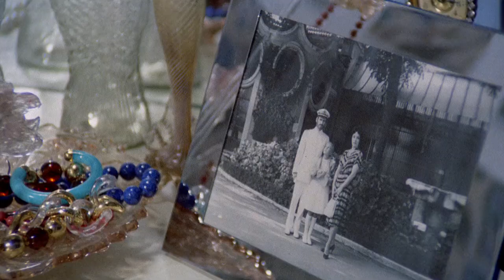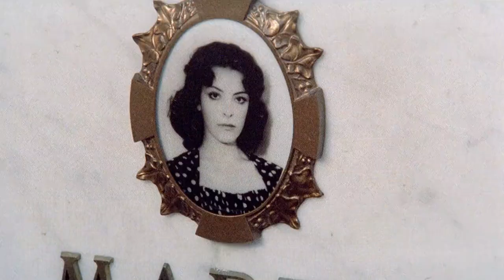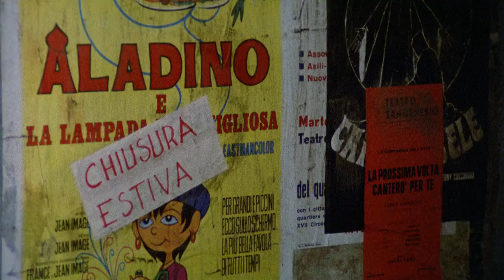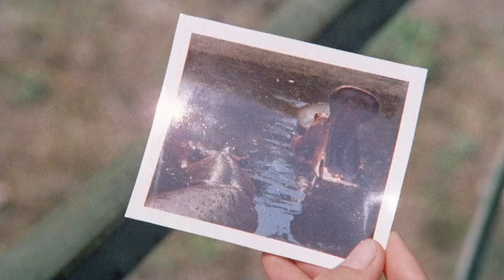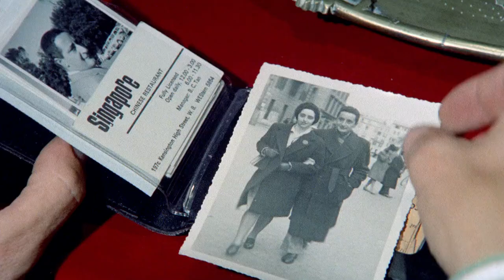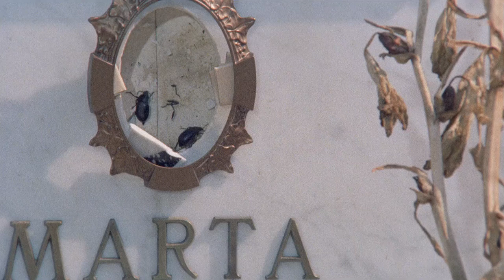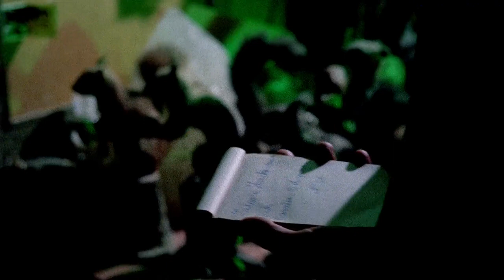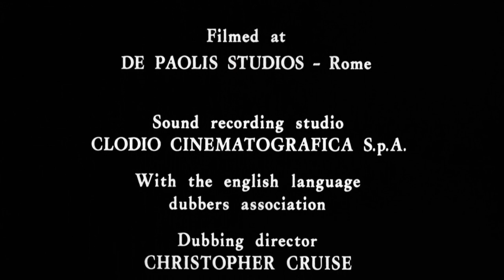O Perfume da Dama de Negro / The Perfume of the Lady in Black (1974) legendado em pt-br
Direção: Francesco Barilli
Roteiro: Francesco Barilli, Massimo D'Avack
Elenco: Mimsy Farmer, Aleka Paizi, Jho Jhenkins

País de origem: Itália
Idioma: Italiano

Sinopse: Uma cientista industrial obcecada pelo trabalho passa a sofrer com traumas de sua infância.